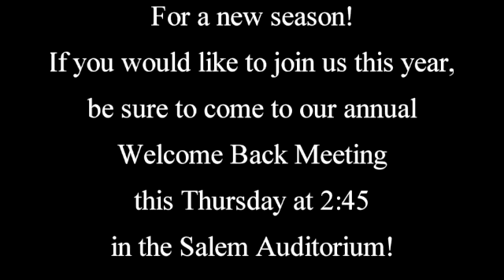September 9th STS Announcements